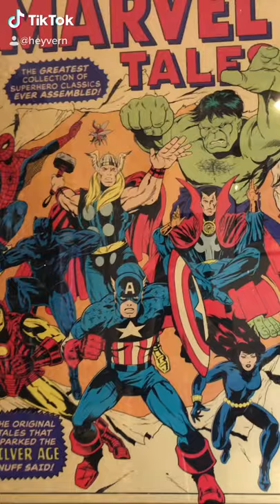THE INCREDIBLE HULK